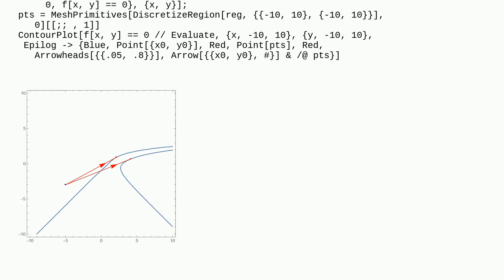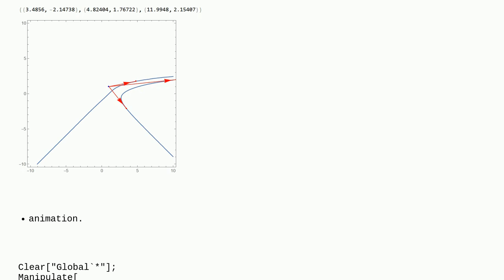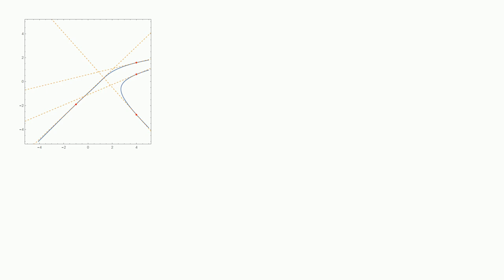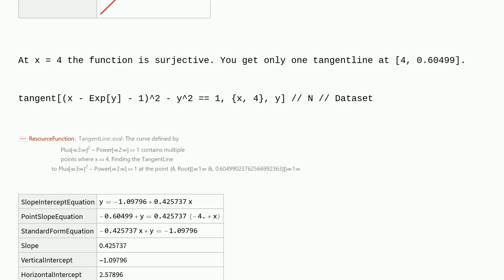Mathematica: Shortcut of finding a tangent line and tangent point to a curve that's explicitly or...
Shortcut of finding a tangent line and tangent point to a curve that's explicitly or implicitly defined

A special thanks goes out to the awesome community

  geometry